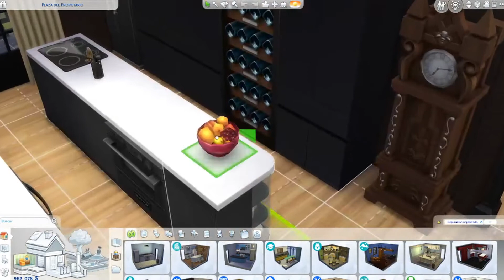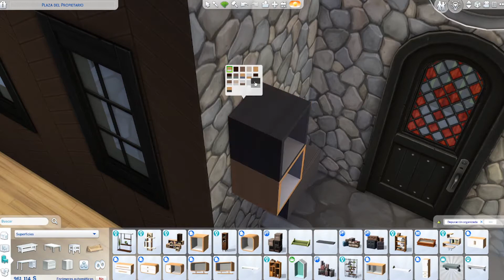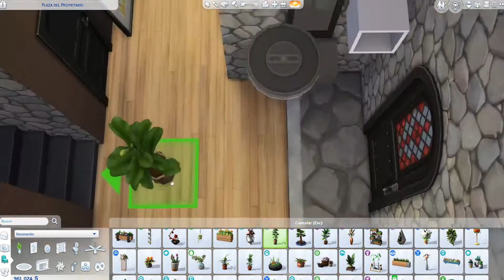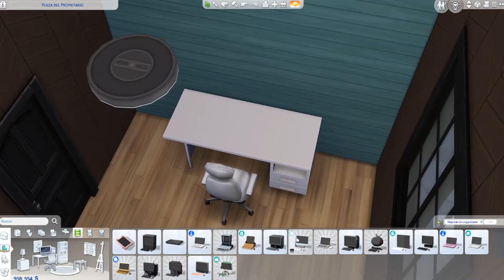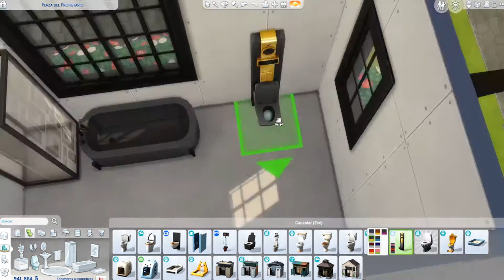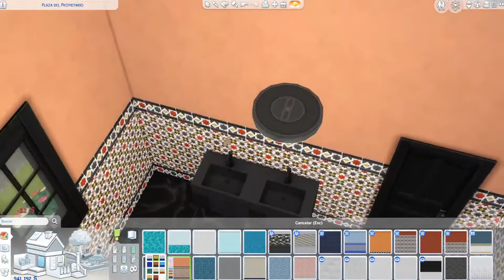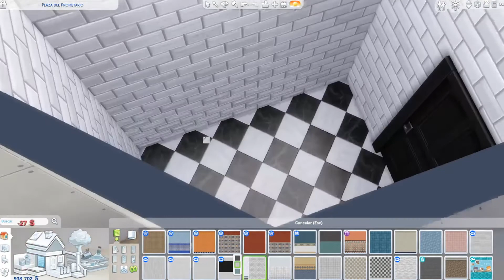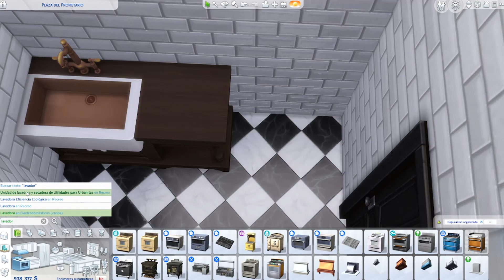Paso a Paso T3 E3 Un Baño con encanto ✨ Sims 4 NO CC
💖 Apoya mi contenido comprando en Amazon desde el siguiente enlace

📥Mas INFO📥

y de la biblioteca de youtube.

💻COMO ES MI SET-UP

Pantalla1: Viewsonic VX Series VX3276-2K
Pantalla2: HANNSPREE 24" FULLHD 1080p (este es parecido)

Soporte monitores: ONKRON Soporte de Escritorio para Monitor de 17"-32

Placa base: Gigabyte Technology Placa Base Z490

Procesador: Intel Core i7-10700K

Memoria RAM: HyperX Fury RGB DDR4 3200Mhz 16GB 1x16GB CL16

Memorias:
SSD 860 EVO 1 TB
Disco duro: 3,0 TB (parecido)

Tarjeta gráfica: MSI GTX 970 100ME (os pongo otra por que la que tengo ya no está disponible)

Refrigeración: Corsair iCUE H100i RGB PRO XT

Torre: Corsair 5000D Airflow

Fuente de alimentación: Fuente ALIMENTACION GIGABYTE GP-P850GM,850W (la que os pongo es parecia pero no pongo mi modelo que no es recomendable)

Teclado: Corsair K55 RGB (este es parecido)

Ratón: NOX KROM Khanda (parecido no recomiendo el mio)

Neewer Pro Telón Fondo de Pantalla Verde Panel Chromakey Plegable (parecido os pongo la marca original)

Micrófono: Trust Gaming GXT 252 Emita (no me termina de gustar pero es buen micro)

Alfombrilla ratón: VicTsing Alfombrillas de Ratón (parecida)

Yizhet Reposamuñecas para Teclado y Ratón

Webcam Logitech C920 HD (muy parecida)

Elgato Stream Deck XL

Internet: 1Gb fibra simétrica de Movistar